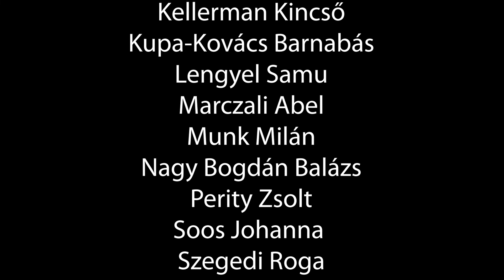A budapesti klón - előzetes